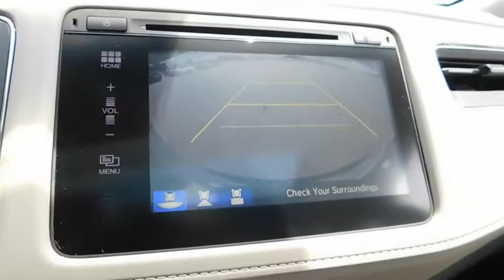2017 Honda HR-V Wilson, New Bern, Goldsboro, Greenville, Rocky Mount, NC BH22411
2017 Honda HR-V
2017 Honda HR-V EX-L Navi 2WD CVT - Stock#: BH22411 - VIN#: 3CZRU5H76HM727169

Nav System, Moonroof, Heated Leather Seats, CD Player, Aluminum Wheels, Back-Up Camera, Satellite Radio, Bluetooth, iPod/MP3 Input, Edmunds.com's review says The steering has a pleasant and natural feel to it. It gives you confidence as you steer the HR-V around turns. It's also an easy car to wield around in tight parking lots.. Lunar Silver Metallic exterior and Gray interior, EX-L Navi trim. EPA 34 MPG Hwy/28 MPG City! Warranty 5 yrs/60k Miles - Drivetrain Warranty; AND MORE! KEY FEATURES INCLUDE: Leather Seats, Navigation, Sunroof, Heated Driver Seat, Back-Up Camera, Satellite Radio, iPod/MP3 Input, Bluetooth, CD Player, Aluminum Wheels, Keyless Start, Heated Seats, Heated Leather Seats. Rear Spoiler, MP3 Player, Privacy Glass, Keyless Entry, Child Safety Locks. Honda EX-L Navi with Lunar Silver Metallic exterior and Gray interior features a 4 Cylinder Engine with 141 HP at 6500 RPM*. EXPERTS REPORT: The steering has a pleasant and natural feel to it. It gives you confidence as you steer the HR-V around turns. It's also an easy car to wield around in tight parking lots. -Edmunds.com. Great Gas Mileage: 34 MPG Hwy. BUY FROM AN AWARD WINNING DEALER: One of the top Honda dealerships in Eastern, NC, Bob Barbour Honda has joined the Hendrick Automotive Group team as the new Barbour-Hendrick Honda Greenville. We have a caring and courteous staff that strives to always be professional and service your needs as the customer both today and tomorrow! If you happen to be in the market for a new or used car, then feel free to pay us a visit! We're always happy to answer any questions you might have and set up a test drive. The price does not include tax, tag, dealer administration fee of 649.00 and dealer installed accessories. Horsepower calculations based on trim engine configuration. Fuel economy calculations based on original manufacturer data for trim engine configuration. Please confirm the accuracy of the included equipment by calling us prior to purchase.